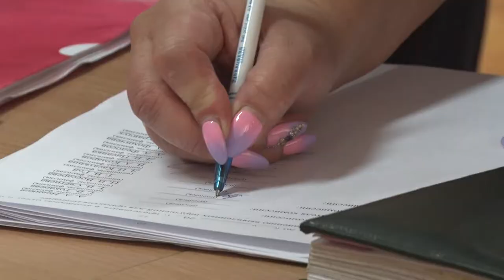Десна-ТВ: Комиссия проверяет готовность образовательных учреждений к началу учебного года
На этой неделе  в городе работает  межведомственная комиссия по приёмке учреждений образования к началу учебного года.